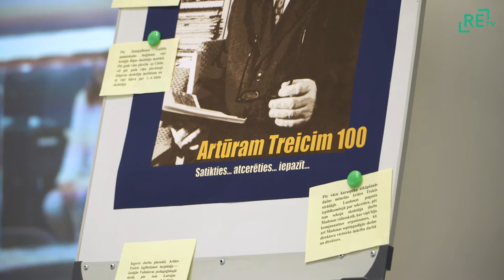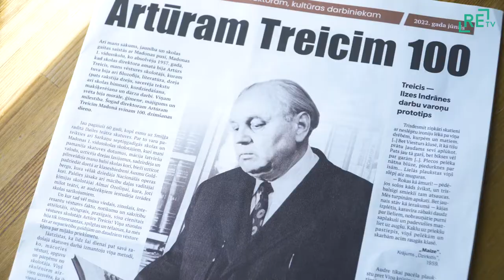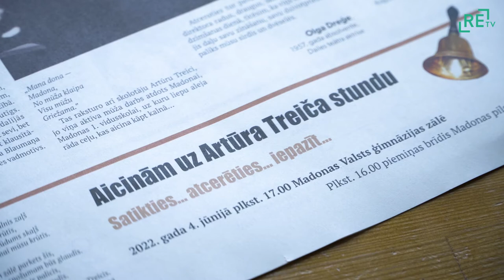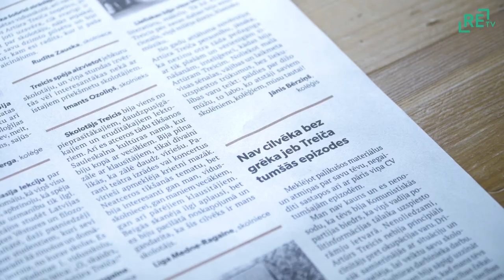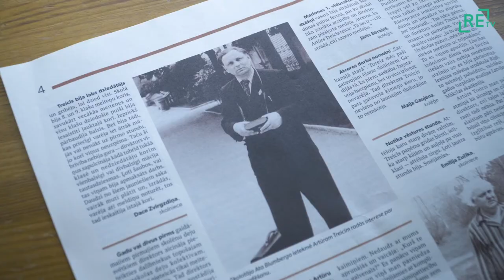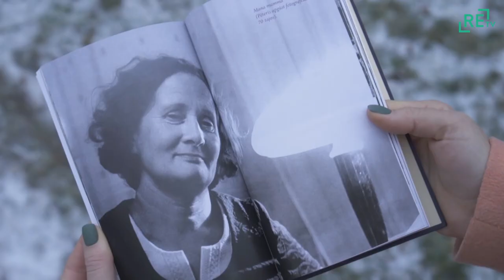Skolotājam Artūram Treicim - 100